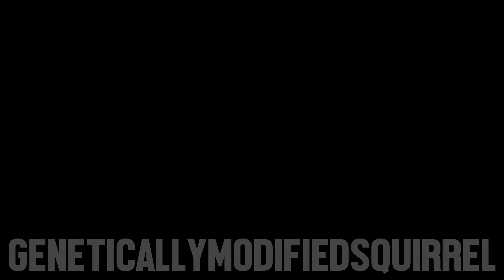DjMcMuLLaN!x THE'oNE'oFF.. JaMiE'DoDDs'TuNE [16]!x